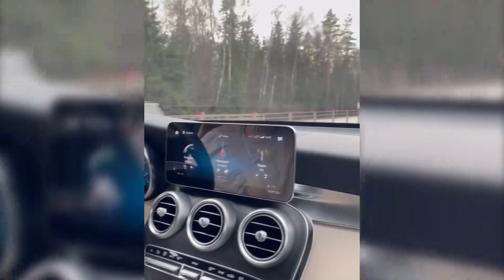Видео посетителей Подмосковного Сафари-парка. Апрель 2023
🌳ПОКАЗ ЖИВОТНЫХ  РОССИИ КАК В ПРИРОДЕ!
📷 ФОТОСЪЁ̈МКА БЕСПЛАТНО
🍪 КОРМ КОПЫТНЫМ БЕСПЛАТНО
(можно привозить овощи животным).
🔴  Одежда и обувь должны быть для леса, а не для города.
👬 Экскурсии с проводниками
🕙 Касса открыта ежедневно c 10:00 до 18:00
📍 400 м. от д. Клемятино, Можайский район, Московская область